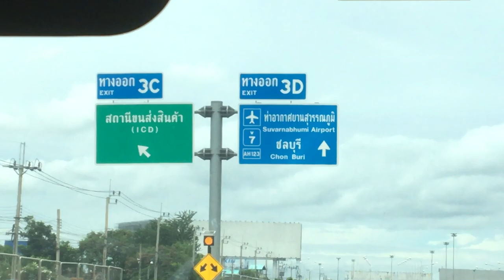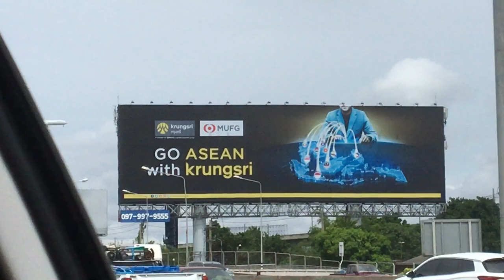Thai Airways International Boeing 777-3ALER HS-TKN landing at Suvarnabhumi Airport (BKK)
Thai Airways International Boeing 777-3ALER (B77W) HS-TKN "Medininat" (Thai:เมทินีนาถ) landing at Suvarnabhumi Airport (TG404 SIN-BKK)